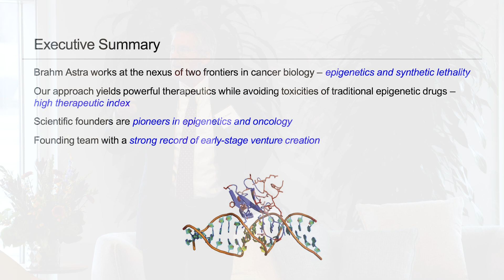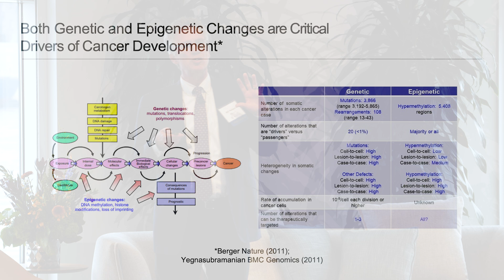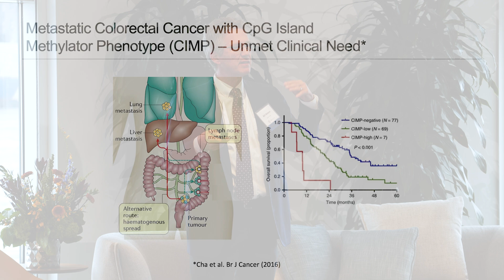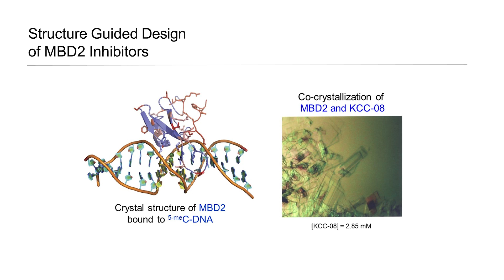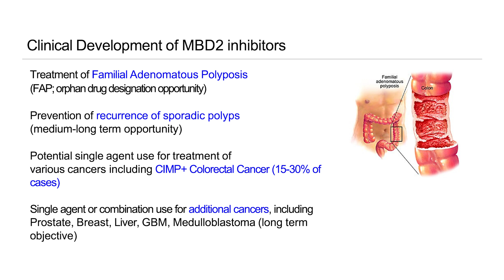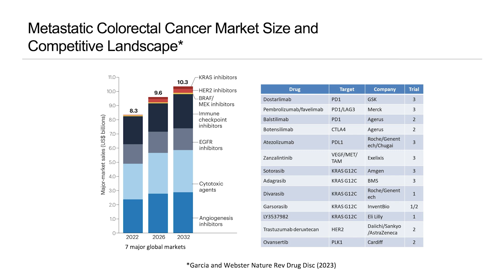Brahm Astra Pitch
Brahm Astra develops highly selective precision cancer therapies through the power of epigenetic medicine and synthetic lethality. Brahm Astra is expanding the scope of epigenetic therapy to identify more selective and efficacious inhibitors. MBD2 inhibition is highly selective for neoplastic cells and can be used as standalone drugs or as components of induced synthetic lethality using Brahm Astra's platform.
Innovators: Bill Nelson, M.D., Ph.D., DSc. and Srinivasan Yegnasubramanian, M.D., Ph.D.